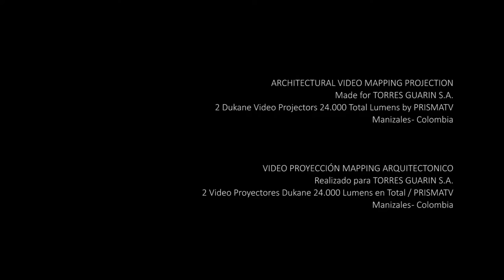Building Video Mapping Projection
RESET77 DIGITAL STUDIO

Used here for Portfolio Presentation Only